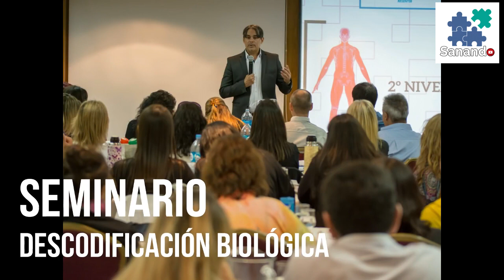"Entrevista completa de Mantra FM a Daniel Gambartte Biodescodificación"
☟Información importante ↯☟
Aquí en MOSTRAR MÁS
⇝Datos del Biodescodificador: Daniel Gambartte
Daniel Gambartte
ENTREVISTA GENTILEZA DE MANTRA FM